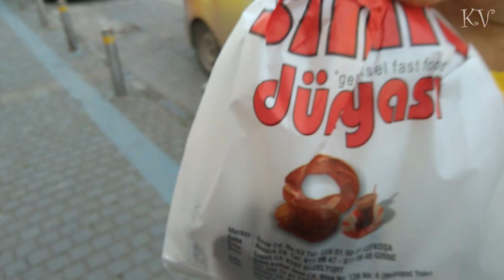VLOG: Прогулка в Никосии - Кипр ♥ Nicosia Cyprus walk